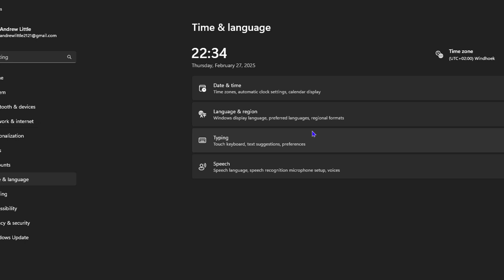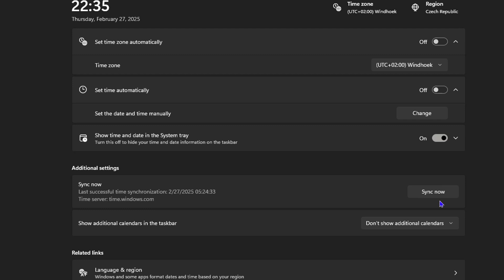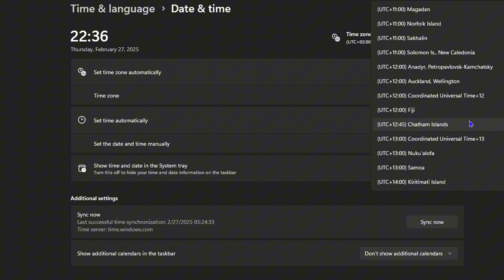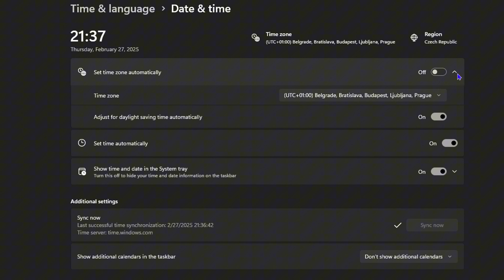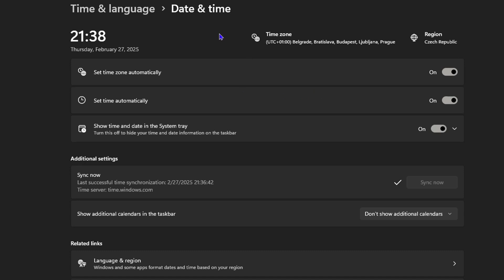How to FIX Incorrect Date and Time in Windows 11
Is your Windows 11 computer displaying the WRONG date and time? This can cause issues with scheduling, time-stamping, and even affect the performance of certain apps and software. In this video, we'll show you how to quickly and easily fix the incorrect date and time on your Windows 11 computer. Whether you're dealing with a minor discrepancy or a major time difference, we've got you covered. Follow along as we walk you through the simple steps to get your Windows 11 computer's clock back in sync.

Upgrade Your Windows for Less! Huge Savings on Windows Keys!

Don't miss out! Head over to Premium CD Keys now and unlock a world of savings: